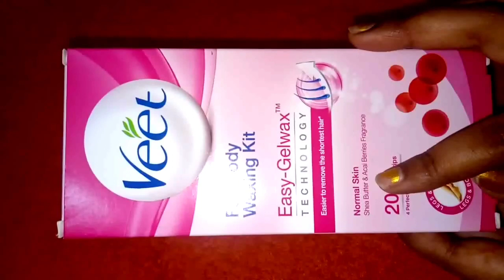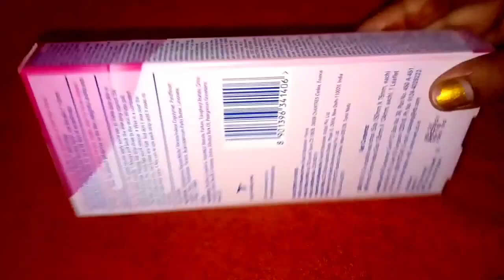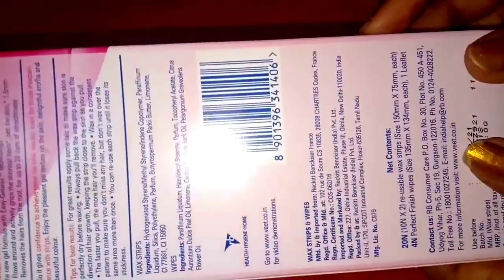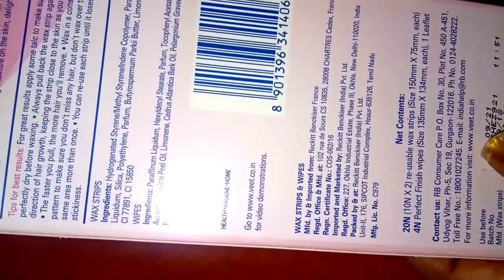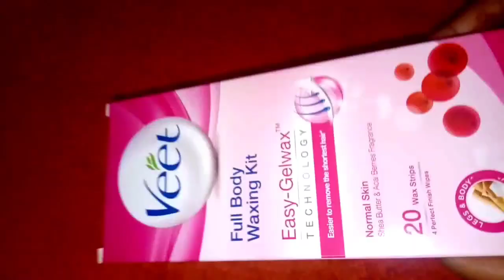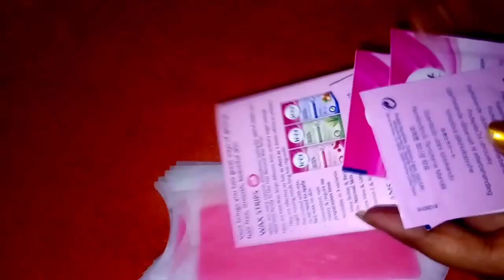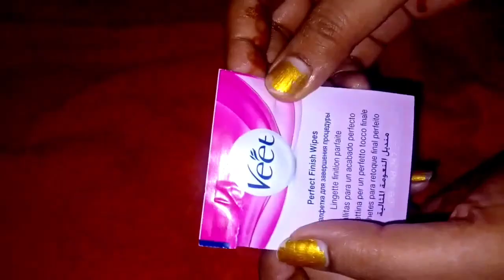Veet Full Body Waxing Kit Review & demo|| Amazon ||Fashion shopping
Hey guys,

In today's video I'M going to share the review of the Veet Full Body Waxing Kit.